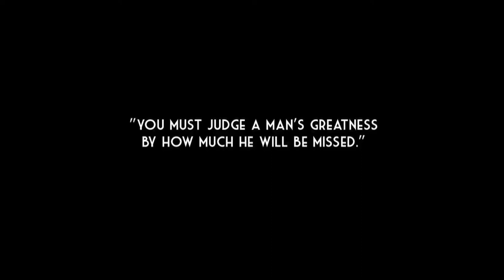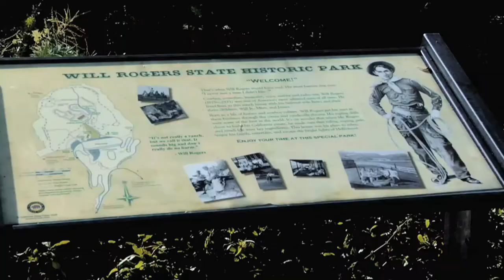Selections From “Verdigris” | Beau Jennings | TEDxOU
Songwriter and documentarian Beau Jennings performs original songs from his most recent project, Verdigris, based on the life of Will Rogers.

Beau Jennings is a musician, filmmaker, and former architect currently based in Oklahoma. Originally the frontman and songwriter for the indie-rock/Americana band Cheyenne, he toured the U.S. while calling both Brooklyn and Austin home. Jennings’ latest project is a documentary film and accompanying album entitled The Verdigris: In Search of Will Rogers, retracing Will Rogers’ life journey from coast to coast and retelling his story through original songs.